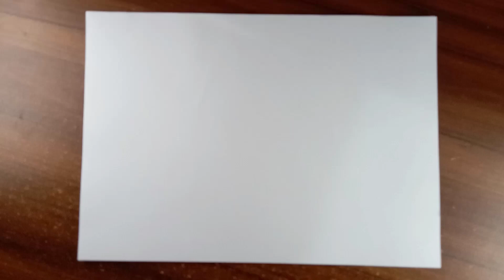3D Letter Drawing -x.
3D Letter Drawing -x.